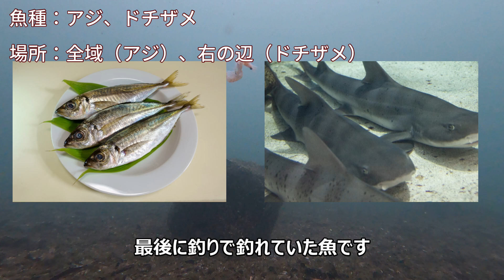2023年10月「ふれーゆ裏」の魚情報！！クロダイにメジナも発見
2023/10/15に、神奈川県横浜市鶴見区の「ふれーゆ裏」で撮影した動画の速報版です。
横浜、川崎エリアで釣りに行く方必見です。

今後もこのような速報動画を投稿予定なので、

主に東京湾の釣り場の水中動画を投稿しています。
釣りのヒントや、魚好きへの癒しになれば嬉しいです。